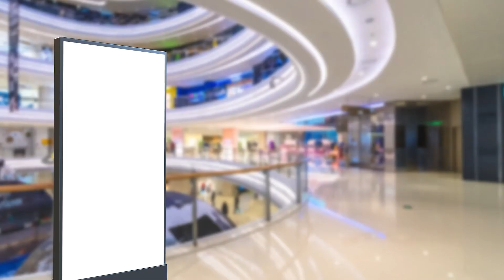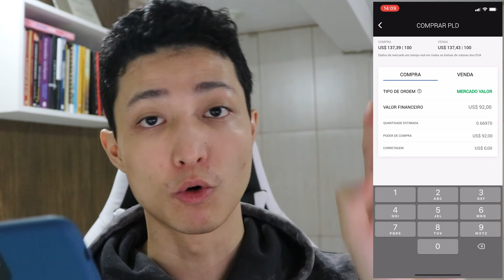COMO INVESTIR EM REITS NOS EUA | INVESTINDO NO EXTERIOR NA PRÁTICA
Fala galera, no vídeo de hoje eu vou explicar um pouco sobre porque não é interessante investir diretamente em imóveis e além disso mostrar a melhor forma de investir em imóveis espalhados pelo mundo todo, através dos REITs, que são os primos dos fundos imobiliários! Ou seja, vou mostrar para vocês todo o passo a passo para investir no exterior em imóveis espalhados por todo o mundo para receber aluguéis na sua conta através da Avenue Securities LCC, uma corretora de investimentos americana que nos possibilita investir no exterior aqui no Brasil.